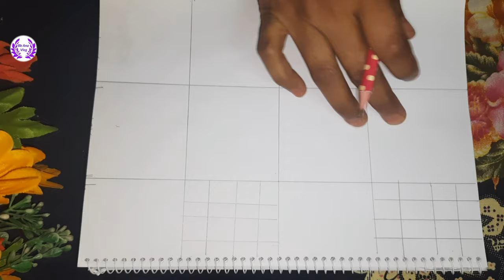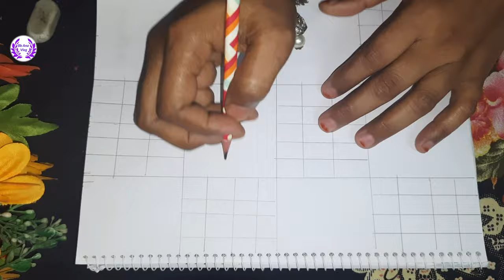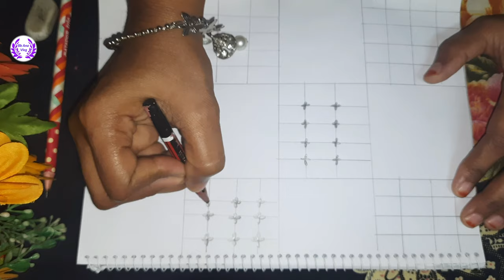Nakshikantha design || Bb Ana vlog || 1 December 2021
Assalamu Alaikum Apu and Bhai, if you watch my videos and for some reason you like it a little, then look at my channel .

Many thanks to those who are by my side.

Below is my other video link.😊👇🏿

✅আমারা চাচীআম্মার নিজের হাতে তৈরী কয়েকটি নকশিকাঁথার ডিজাইন ||Bb Ana vlog ||6 November 2021 link:👇🏿

 ✅simple henna mehndi design for beginner|| latest arabic mehndi design|raveena's Mehedi 👇🏿

 ✅Macher Kofta Curry Recipe || মাছের পোপ্তা || Bb Ana vlog || 28 July 2021👇🏿
✅Make this lockdown homemade sweet with semolina | সুজির মিষ্টি  || Bb Ana vlog 👇
05
✅২০২১ নতুন ডিজাইনের কানের দুল|| New design earrings weighing two annas || Bb Ana vlog 26 October 2021:👇🏿